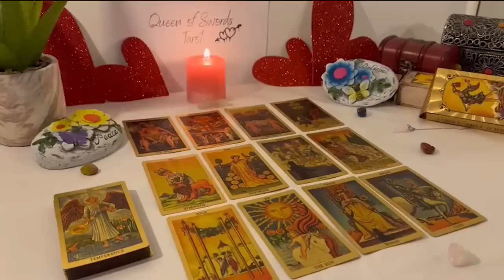CAPRICORN💟THEIR SEXUAL DESIRES FOR YOU ARE SO STRONG🔥🤤🍆FEARS IT’S A MISSED OPPORTUNITY❤️‍🔥JULY 2023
Capricorn Love
Capricorn 2023
Capricorn today
Capricorn
Capricorn  2023